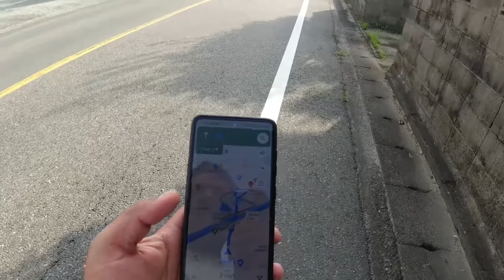Experience about moving from city to countryside japan | जापान के गांव कैसे होते हैं?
hello dosto maine is video me aap logo ko japan ki village side ki life dikhane ki kosis kiya hai,
ki jaise japan ke village kaise hote hai , yaha ki life kaise hai ,aor village side rahne ka kya fayda ,aor kya nuksaan hai,
agar aap japan me village area me rahne ke liye jaate hai to aap ko village area ka mahaol kaisa milega ,
my insta_ ajaykumar.94
japan country side wolk
village of japan
village of japan in hindi
village japanese food
japan ke gaon kaise hain
japan ke gaon ka video
japan ke gaon dikhaiye
japan country side
japan country side vlog
japan country side life
japan village area
japanese town
japanese rural area
what is life like in the japanese countryside?
what do people in japan  country side
it is cheap to live in japan country side
japan country side cities
japan country side home
living in rural japan as a foreigner
japan country side  prefectures
japanese country side tour
rural japan jobs
inaka japan
muve to japanese country side
japan village to visit